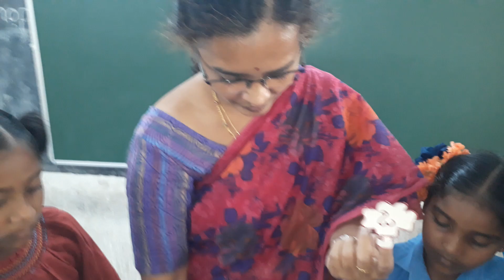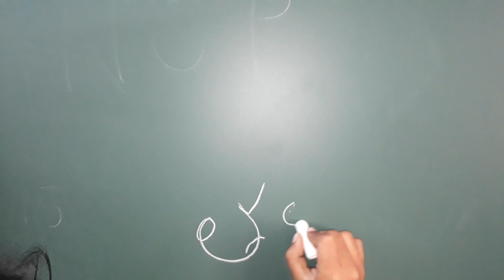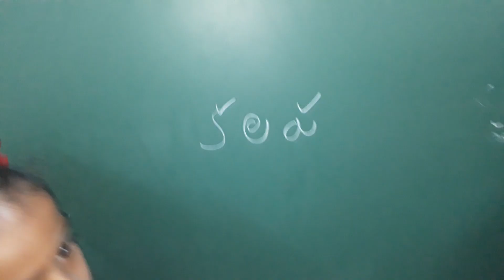ఫింగర్ పపెట్స్ తో..తెలుగు వర్ణమాల మరియు పదములు ప్రాధమిక స్థాయి లో సులభంగా ఆట పాటల రూపంలో నేర్చికొనుట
జాంపని bfs పాఠశాల ,వేమూరు మండలం గుంటూరు జిల్లా..ఉపాధ్యాయిని అపర్ణ గారు తెలుగు అక్షరాలను  పదాలను సులభంగా నేర్పువిధము..